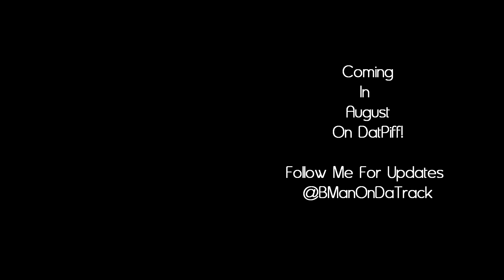Trap Harmony 2 - Coming Soon! (Preview)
TrapHarmony2 Coming to Datpiff Soon!
Will have a bonus free beat too!